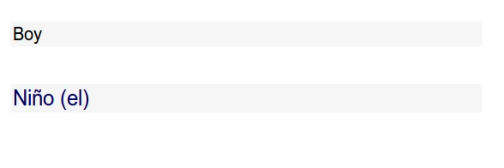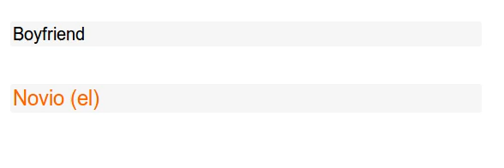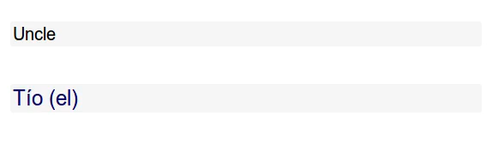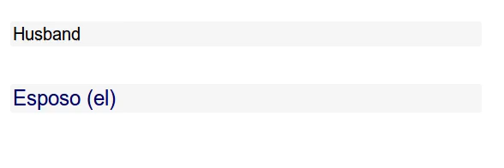SPANISH LEARN EASY/Cousins/Family/People